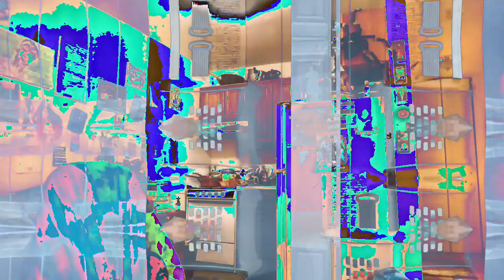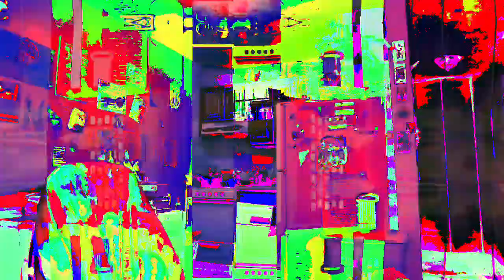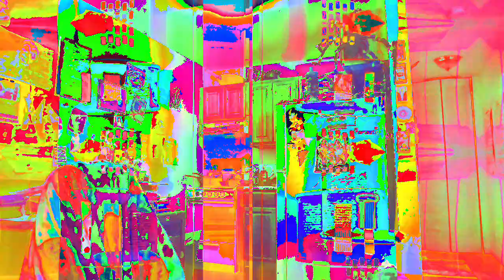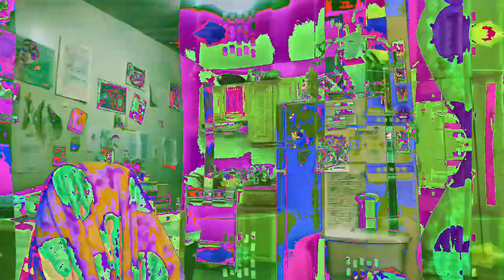[EPILEPSY WARNING] Movie 23 02 21 03h37m34s *Photosensitivity Warning*